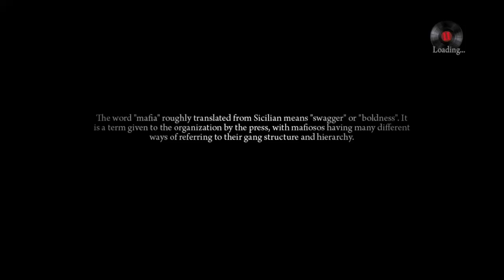Mafia II: Definitive Edition